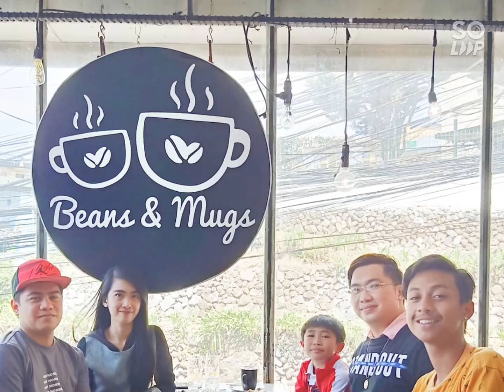Happy 8th Birthday Jamier Clyne